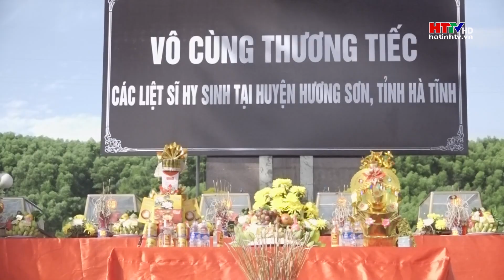An táng 6 hài cốt liệt sĩ được phát hiện tại Hương Sơn | Hà Tĩnh TV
Tại Nghĩa trang Liệt sĩ quốc gia Nầm, huyện Hương Sơn (tỉnh Hà Tĩnh) đã tổ chức Lễ truy điệu và an táng 6 hài cốt liệt sĩ quy tập tại các xã Sơn Hàm, Sơn Tây và Sơn Giang.